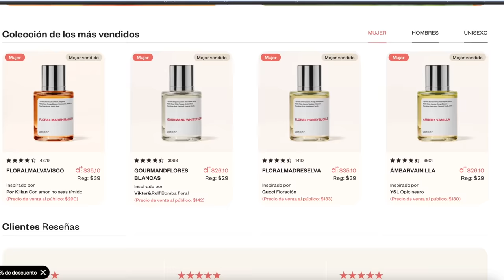Las Famosas Más INFLADAS ¿Un Experimento Social Fallido de TIKT0K? Las D'amelio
♡ SIGUEME =)
PRODUCTOS CON LOS QUE HICE MI MAQUILLAJE:

Rostro:
- PATRICK TA Bronzer Duo
- Charlotte Tilbury peachgasm rubor

Ojos:
- mascara rare beauty
- Pestanas Jlash x Luis Torres modelo natural
- Paleta ice cream de glamlite
- Tono rose quartz de este cuarteto

Labios
- Labial Bobbi Brown tono Soho Sizzle

Estampas de tiempo
00:00  Intro
1:26 Dossier
2:17 La reina de Tiktok
6:23 Por todos lados
11:29 Efecto Kardashian
14:35 Reality show